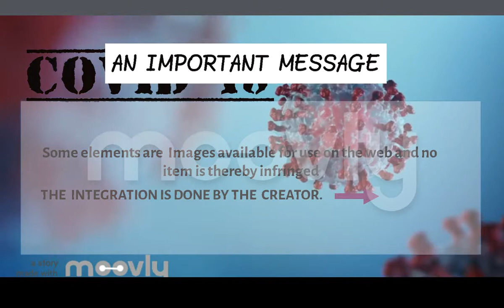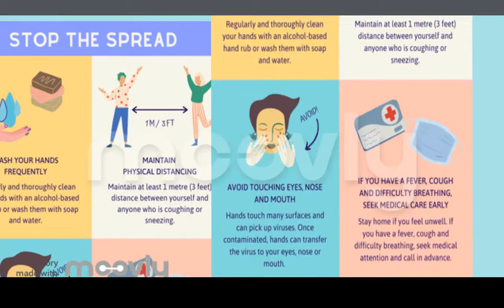A creation based on COVID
Want a suggestion,
Get inspired and
Scroll through the Old-Lectures!
you are...here. at the
RIGHT .Quirk